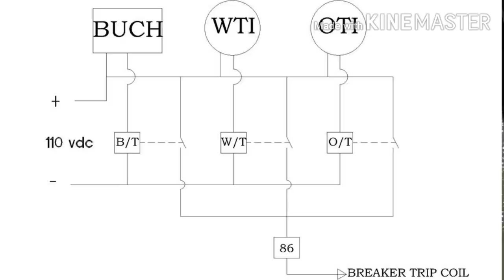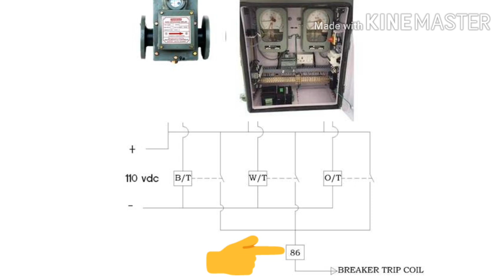Auxiliary trip relay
Auxiliary trip relay function